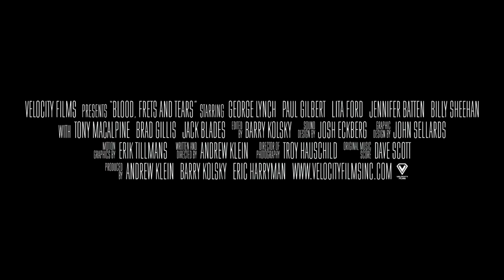"Blood, Frets and Tears," Official Trailer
"Blood, Frets and Tears" is the revealing and insightful exploration of history’s great and gifted guitar players: the legends we call our Guitar Heroes.

Wood, wire and simple electronics. The mind is blown in trying to imagine how these inanimate objects given life in the hands of humble luthiers could result in such a range of divergent musical styles—rock, blues, jazz, country, R&B, soul, bluegrass, classical and more—and create such profound emotions in the listener. From the unsung swing of Charlie Christian's bebop guitar and the transcendent psychedelic rock of Jimi Hendrix, to the majestic fire of Eddie Van Halen, the electric guitar has been a transformative presence in our lives—not only musically but culturally—since its birth over 85 years ago.

The world was first brought to its collective knees through the innovations and inventiveness of four extraordinarily gifted Guitar Gods who emerged during the 1960s: Jimi Hendrix, Eric Clapton, Jeff Beck and Jimmy Page. True masters, this quartet revolutionized the sound and style of the electric guitar. Then in the late ‘70s, another God-in-waiting emerged, a European immigrant who would create his own six-string vocabulary. What Eddie Van Halen wrought on “Eruption,” a track from the group’s eponymous debut album, was a style that would come to be known as tapping. This unorthodox approach to guitar playing coupled with his spectacular fretboard wizardry and mindblowing musicality and imagination, ushered in a new generation of players all consumed by the pursuit of mastering this new tapping phenomenon.

Paul Gilbert, Yngwie Malmsteen, George Lynch, and other forward-thinking fret warriors cracked the code and added personal twists, deviations and left turns in writing a lexicon all their own. These whammy bar wonders were out in front in leading the charge of a sonic assault that was eventually heard ‘round the world.

Blood, Frets and Tears, directed by Andrew Klein [Randy Rhoads: The Quiet Riot Years (2012) and Tuff Luck (2015)] not only uncovers the musical contributions of these gifted individuals but chronicles their journeys toward greatness.

Blessed with extraordinary gifts and driven in a singular fashion that is difficult to imagine, these electric troubadours sacrificed all they had in hopes of finding their own voices. Now these plugged-in pioneers tell their tales in a series of candid and historic interviews. The film brings together compelling conversations with legendary guitar builders, renowned music journalists, photographers and influential record executives who closely examine both the birth and aftershock of an unprecedented musical movement.

Join us for a momentous and joyous musical trip in the most definitive celluloid document ever filmed on the sound and soul of the electric guitar; "Blood, Frets and Tears."